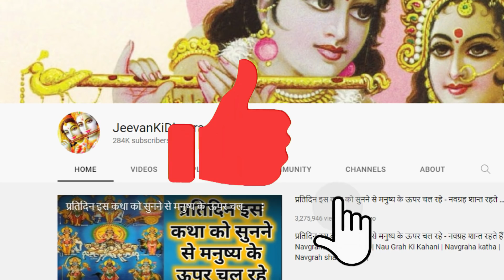वैसाख महात्म नौवां अध्याय | Vaisakh mahatam ka nova adhyay .